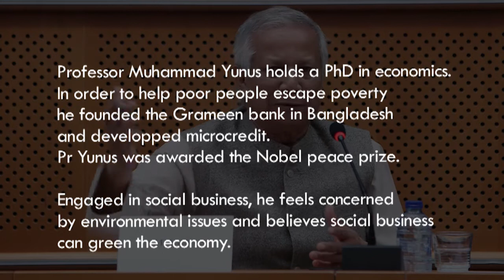Muhammad Yunus meets the Greens